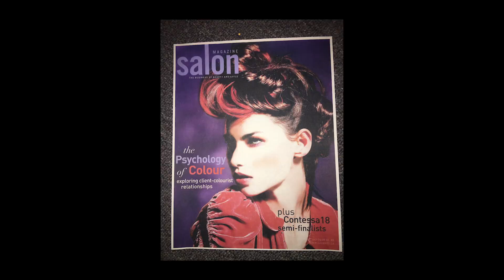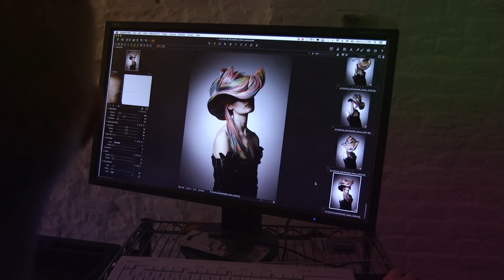Revamp Your Hairdressing Career With These Game-changing Tips!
Experience firsthand the skills and strategies that have resulted in hairdressers multiplying their income and skyrocketing their careers!

In a world saturated with instant-learning models on YouTube, Instagram, and TikTok, the key to real success lies in practical application. This workshop is your opportunity to move beyond inspiration and trends, learning how to apply techniques effectively for a tangible increase in revenue.

 With over 40 years of experience, I've crafted this workshop to provide a unique, immersive experience where you can witness firsthand the skills and strategies that have propelled countless stylists to multiply their income and skyrocket their careers.

Choose your own adventure and experience firsthand the skills and strategies that have resulted in hairdressers multiplying their income and skyrocketing their careers!

instagram Vivienne Mackinder